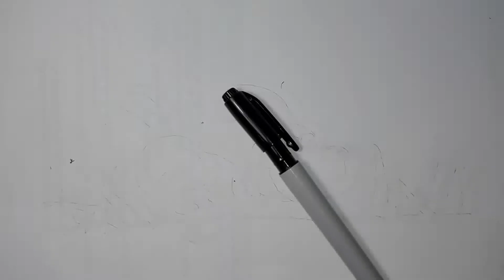how to draw a dog | draw so cute | draw with me